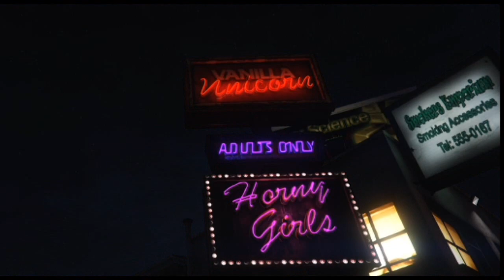Crooks The Prequel Part 1 | GTA V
Hello everyone and welcome back. We have been away for awhile but we have been hard working on our new Crooks season. This is one of our first prequel episodes we will be putting out over the next few weeks.